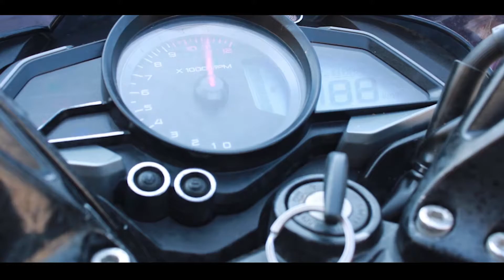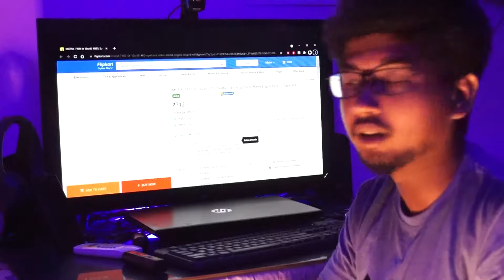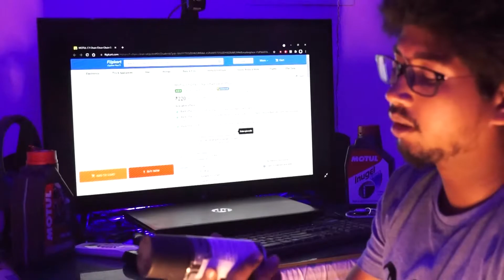How to maintain your bike in good condition like new ? Essential maintenance Tips | HELL RIDER Vlogs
Friends in this video i have given some best bike maintenance tips for all the bike.
I own bajaj ns 200 bs4 to here u can also see. How to maintain you ns 200 bike like new?
you will also see here that how to do chain maintenance motorcycle.
keep your chain maintain always for smooth rider.
chain cleaning and lubing
how to clean your chain at home?
keep your chain like new .
how to clean coolant box ns200?
cleaning radiator in ns200.

to aaplog v sochte honge ki bike maintain kaise rakh? to ye video apke k liye hai!
Keep always your bike maintain..
i use Motul Products like _
Motul engine oil motul 7100 4t 10w50
motul coolant motul inugel
motul chain lube c1

Social handles